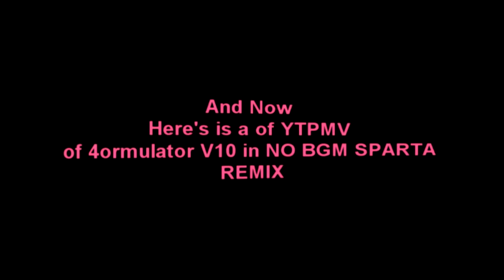pinkfong ft. baby shark stop motion and 4ormulator V10 in NO BGM SPARTA REMIX Extended